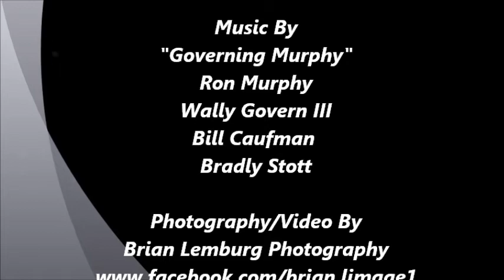Governing Murphy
Music By  Governing Murphy @ Jimmie Place Allentown Pa. for the Valley Rockers Calendar Release  Show #2